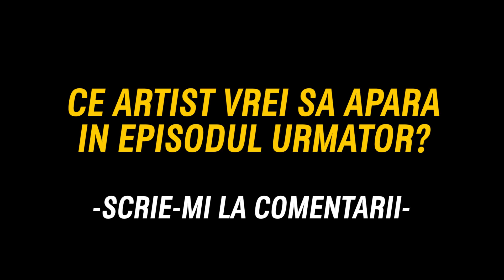IMIT ARTISTI - Ep2 (Selly/ Dani Mocanu/ Billie Eilish/ Carla's Dreams) 🔥